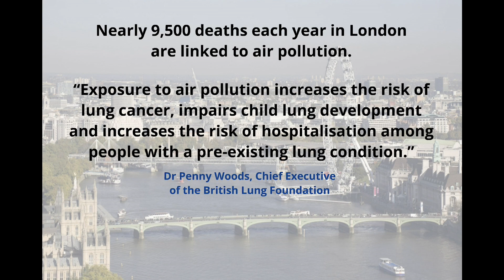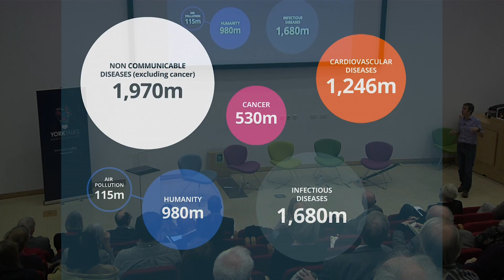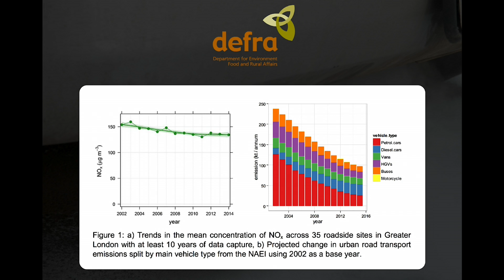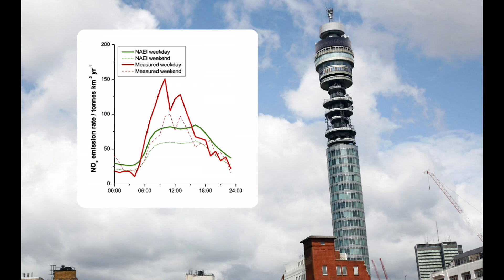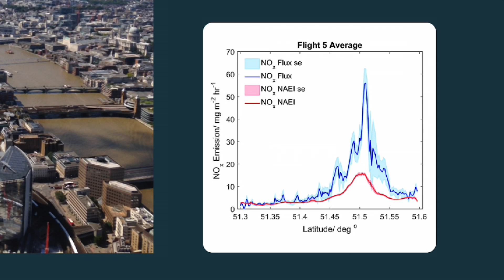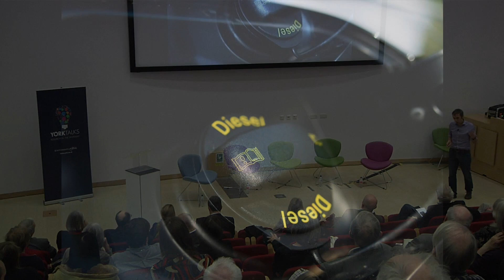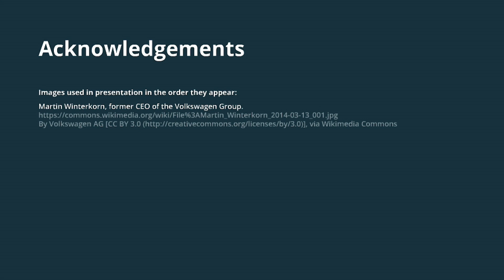The air we breathe - Professor Ally Lewis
The European Union decision to cut taxes on diesel cars in the 1990s has had unintended consequences for tens of thousands of people whose lives have been cut short by engine emissions of nitrogen dioxide.

Atmospheric chemist Ally Lewis reveals how our political leaders have known about this danger for years but have failed to act.

Sophisticated monitoring equipment placed by Ally and his team on top of the BT Tower in London has showed that emissions from cars have persistently been higher than estimates from motor manufacturers, including VW.

This lecture was given at YorkTalks 2016. Styled on the highly successful TED Talks lecture series, YorkTalks features short, accessible 15-minute presentations on some of our most innovative and thought-provoking research.